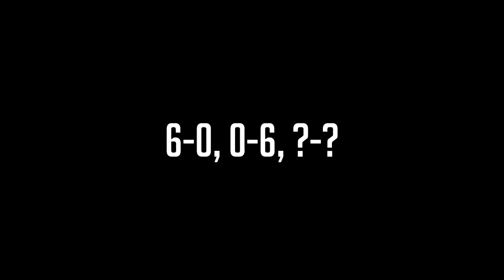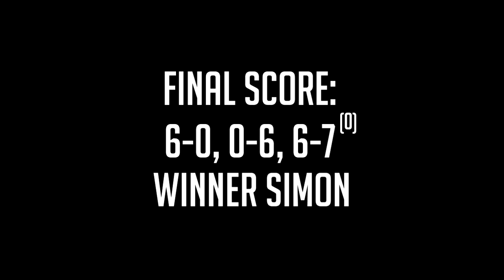The Weirdest Scoreline in Tennis History